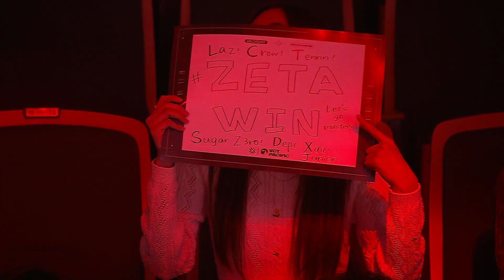ZETA vs. T1 // VCT Pacific Playoffs Day 3 Match Highlights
T1 triumphs as both teams do battle in an all out war to stay alive in the VCTPacific playoffs